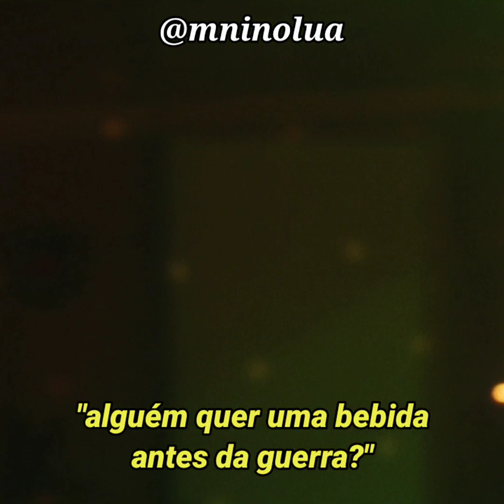Sinéad O'Connor - Drink Before The War [ Tradução - Legendado ] | Euphoria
Série: Euphoria